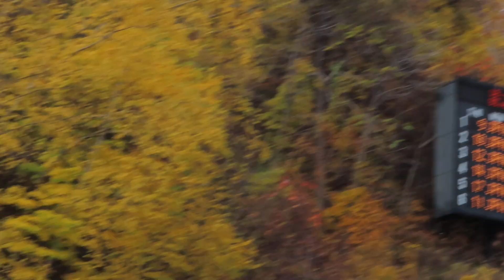辻創太 選手 第21回市長杯大倉山 １本目 91メーター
東海大札幌高２年時の創太選手。１本目は、少年組６位。
2020/11/01(土) 大倉山ジャンプ競技場